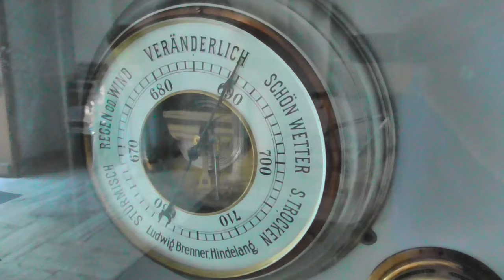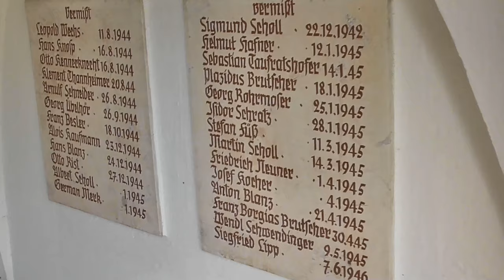Bad Hindelang im Allgäu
Bad Hindelang im Allgäu bietet eine malerische Atmosphäre inmitten der wunderschönen bayerischen Alpen.

Eindrucksvolle Berge umrahmen das beschauliche Bad Hindelang, Oberjoch und die angrenzenden Bergdörfer im Allgäu.

Im Video siehst Du einige der schönsten Orte in dieser Urlaubsregion:

- Auf dem Imberger Horn mit der Hornbahn, dem Hausberg von Bad Hindelang.
- Marktplatz mit dem wunderschönen Kern von Bad Hindelang.
- Aussicht vom Aussichtspunkt Kanzel - einem traumhaft schönen Aussichtspunkt auf dem Oberjochpass.
- Auf dem Iseler mit der Iseler­bahn